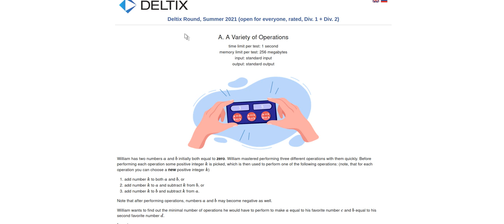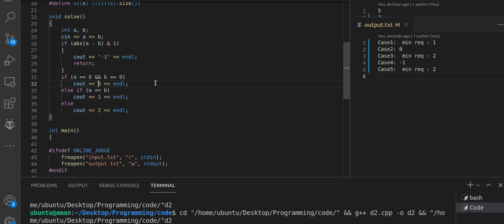A. A Variety of Operations Solution (Bangla) | Deltix Round, Summer 2021 ( Div. 1 + Div. 2)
Deltix Round, Summer 2021 (open for everyone, rated, Div. 1 + Div. 2)
A Variety of Operations
binary lab